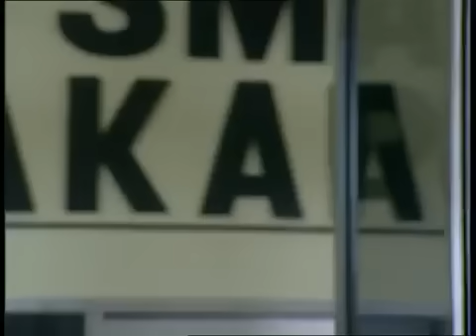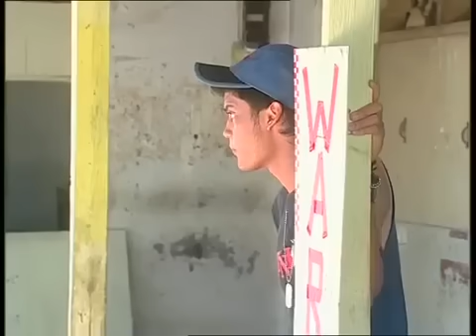Cinta FTV Terbaru 2017 ~ Aku Suka Dia FTV Terbaru 2017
FTV Terbaru 2017 Aku Suka Dia.

Aku Suka Kamu Juga Dia Keywords : ftv sctv, ftv sctv terbaru 2016, ftv terbaru, ftv terbaru 2017, FTV full, FTV 2016, FTV 2017,film ftv.

FTV TERBARU Noumira Syahril & Ricky Harun ~ Aku Suka Kamu Juga Dia.

FTV TERBARU Ratna Galih ~ Aku Suka Kamu Nggak.

FTV Terbaru 2017 Cinta Bukan Main Main Noumira Sjahriel.